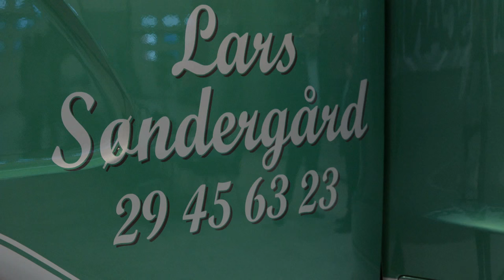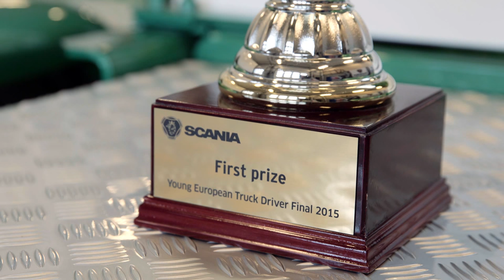The winner chose a Scania V8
The reigning Young European Truck Driver, Denmark’s Lars Søndergård, has received his prize – a Scania R 580 V8 specified to his requirements with a special focus on road safety and fuel efficiency.

In April, Lars Søndergård, from Tørring on Jutland in Denmark, was crowned Young European Truck Driver 2014/2015 and was awarded a truck of his choice at a value of 100,000 euros. He was quick to decide on a Scania V8.

In October, Søndergård visited Scania’s production facilities in Södertälje, Sweden, to follow his prize, an R 580 V8, through production. At the production site he got to be the first person to start the engine.

Finally, on 13 November, he picked up his V8 truck equipped to his own detailed specifications, including the YETD logotype painted on the cab.

When specifying his new truck, Søndergård paid special attention to safety features, such as a rear-view camera on the vehicle’s right-hand side. He also decided on an Ecolution by Scania contract to reduce its environmental impact and fuel consumption.

The truck is the first V8 and the third vehicle in the fleet of Søndergård’s company, Aale Vognmandsforretning (Aale Transport Company).

The truck was handed over at a ceremony at Scania’s dealership in Vejle, Denmark, attended by some 50 people, including family, friends, press and media.

Søndergård is a trained service technician with 11 years of experience driving trucks.